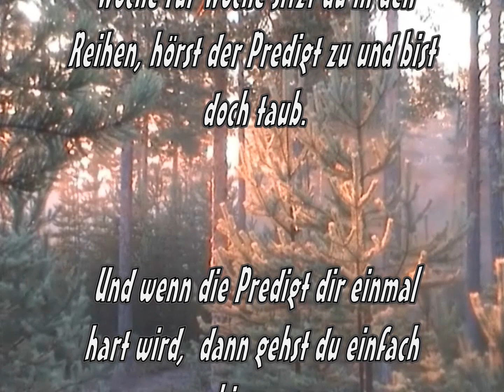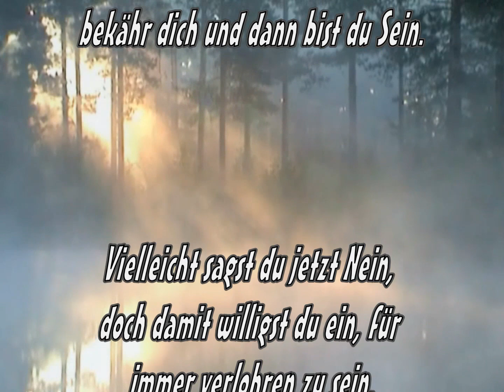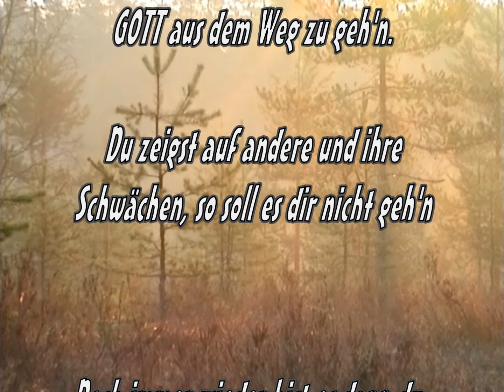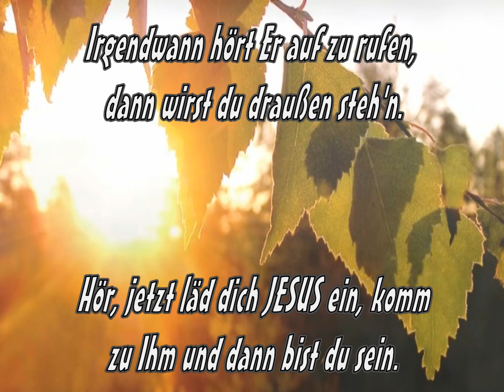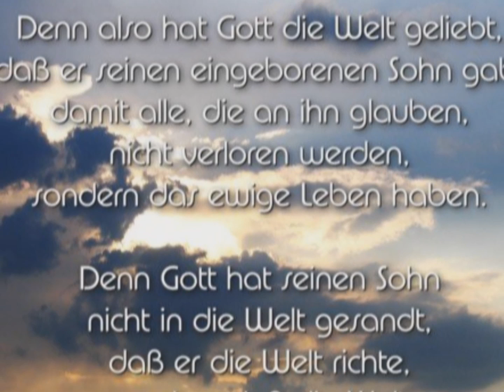Sag JA zu Jesus